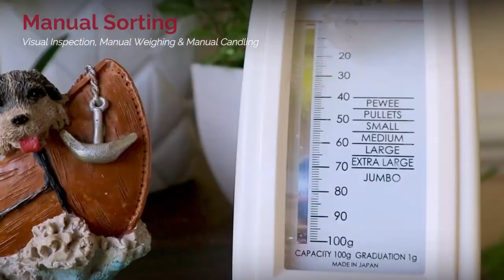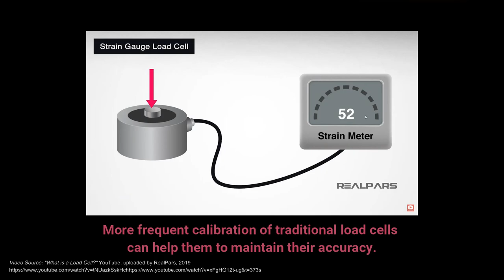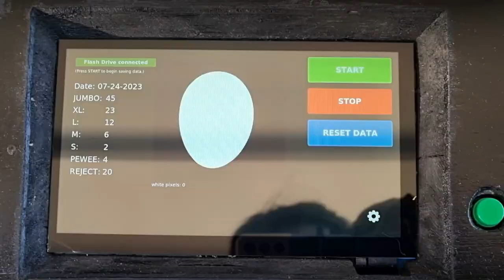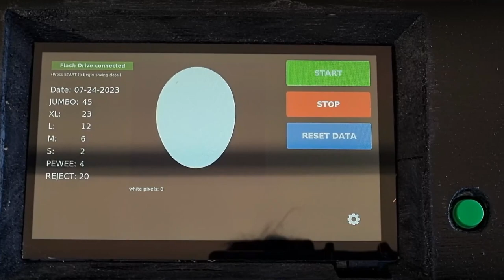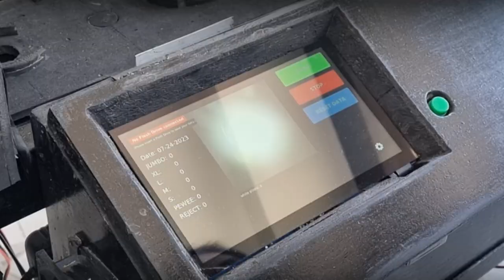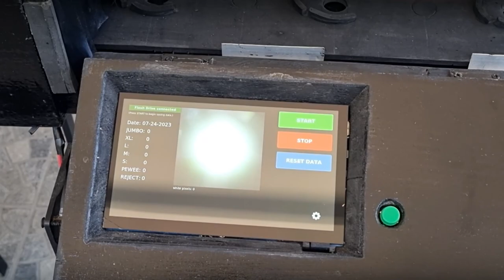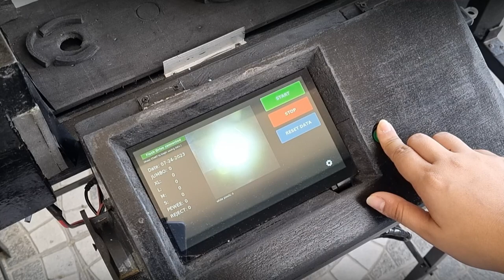2023 PAES Undergraduate Engineering Design Contest Entry- Cebu Institute of Technology University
Entry for the 2023 PAES Undergraduate Engineering Design Contest:

DEVELOPMENT OF MECHATRONICS APPROACH FOR PHILIPPINE TABLE EGG-GRADING INTEGRATED WITH ROTTEN EGG SORTER UTILIZING BINARY IMAGE PROCESSING

Proponents:
Batiancila, Kent John
Inocellas, EJ Kenth
Maligro, Glenysse Gale
Malingin, Gabriel
Yray, Maris